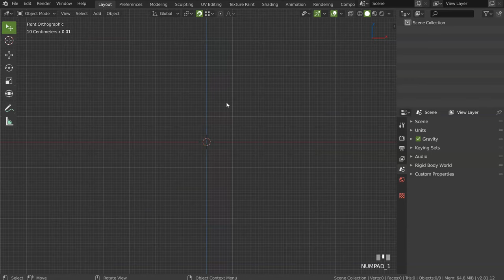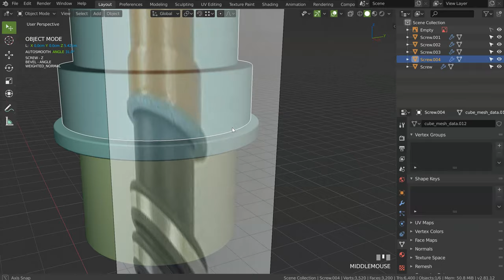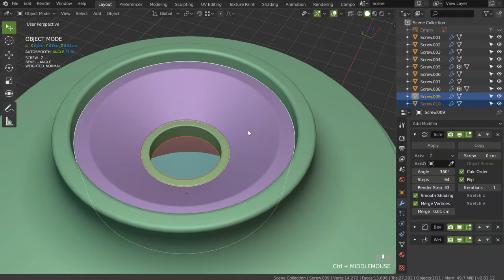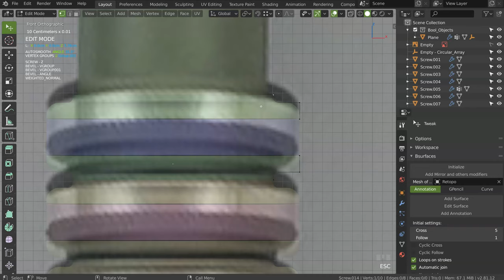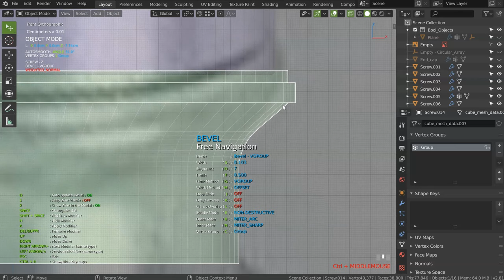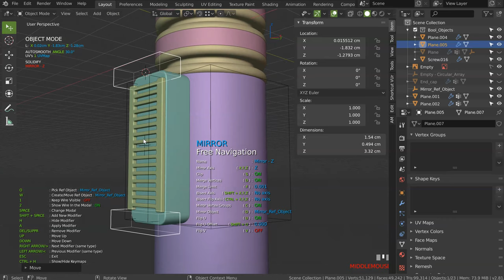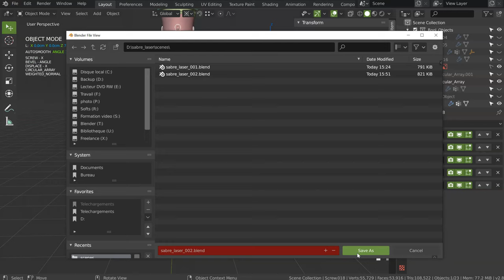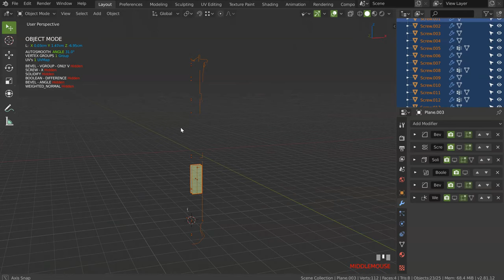Speedflow - Créer un sabre laser - Blender 2.8 (French)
Dans cette vidéo, nous allons faire le même sabre laser que Flipped Normals, mais de manière non-destructive et avec speedflow !